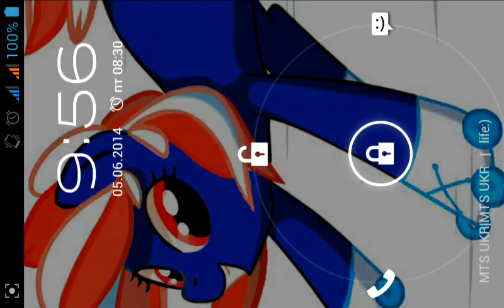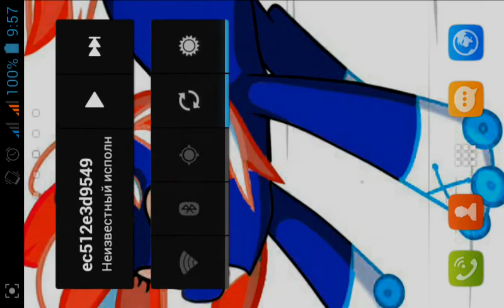Let's play Survivalcraft 2-я серия